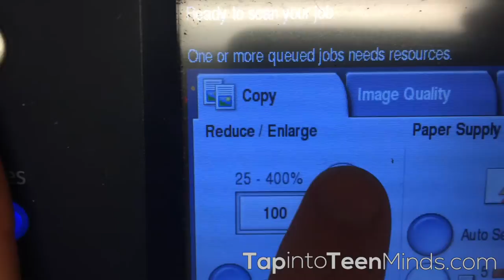Big Cheque [3 Act Math Task] - Task 1, Act 1 - Proportional Reasoning Ratios & Percentages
In Act 1 of this 3 act math task, I walk into the photocopy room, take a cheque out of my wallet and place it on the photocopier.  I then begin to press the button to enlarge the photocopy repeatedly.

What's the question that comes to mind?